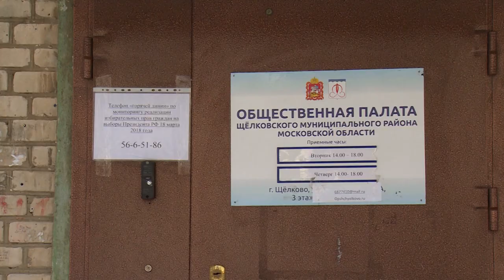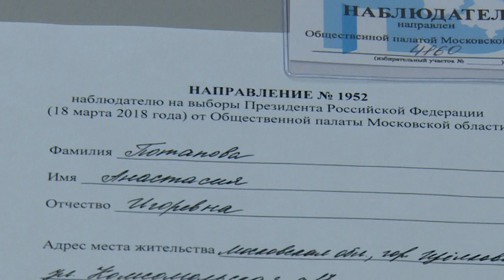За выборами Президента России будут следить наблюдатели от Общественной палаты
Честно и прозрачно. В выборах Президента России примут участие наблюдатели от Общественной палаты. Они будут присутствовать на участках и следить за тем, чтобы голосование проходило без нарушений. Подробнее расскажем далее.